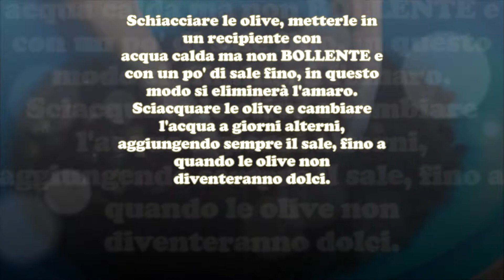OLIVE SCHIACCIATE fatte in casa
OLIVE SCHIACCIATE fatte in casa. Questa è la nostra ricetta delle olive schiacciate , realizzata con le olive raccolte dai nostri alberi e condite con il nostro olio.

E' un procedimento un po' lungo e ci vuole pazienza ma una volta pronte il risultato sarà eccezionale!

Per la corretta conservazione, fate attenzione che siano ricoperte sempre di olio.

Ottime a Natale da gustare insieme a parenti ed amici!